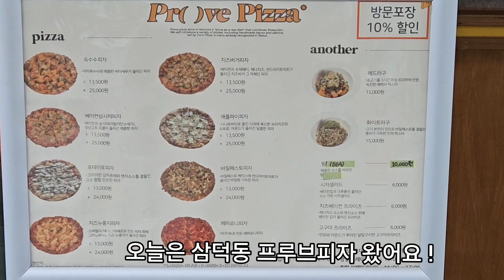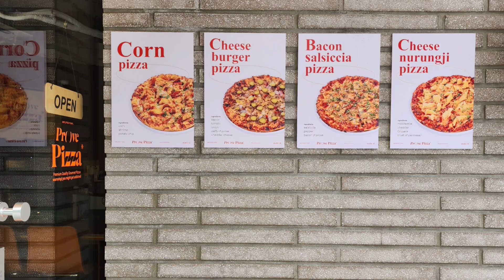대구 삼덕동 프루브피자 가보기 대구맛집 대구 맛집 삼덕동맛집 대구피자집 대구피자맛집 대구시내맛집 대구삼덕동맛집 대구반월당맛집 대구중구맛집 옥수수피자 대구가볼만한곳 동그라미부부 피자